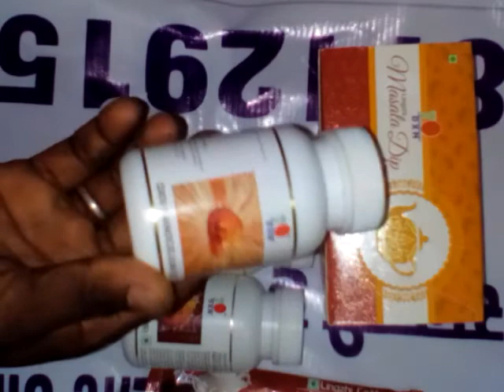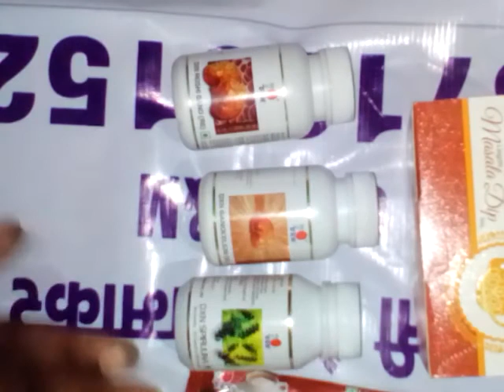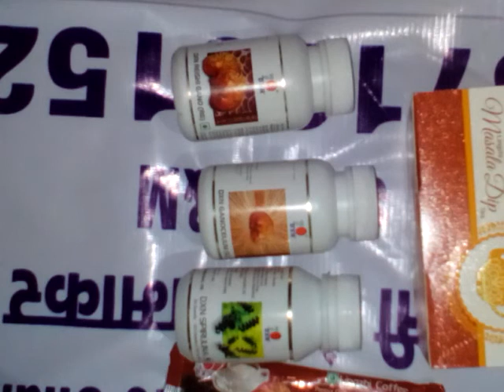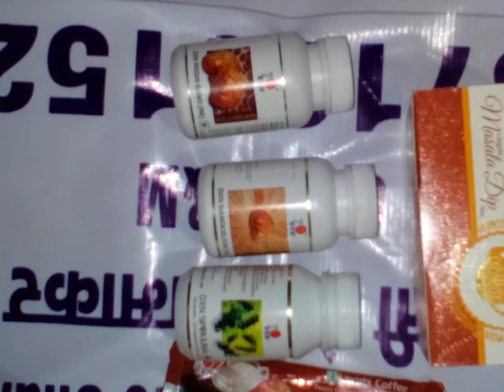अस्तमा दम के साथ ही जाता है ये कहावत गलत साबित हो गई. 9871291526 पर संपर्क करें